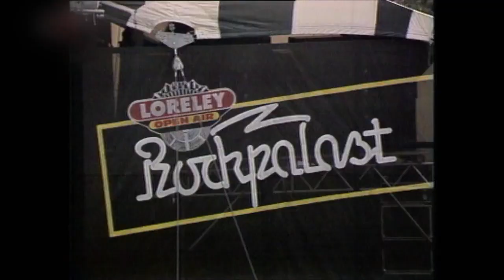U2- Live Loreley 1983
01. Out Of Control  02. Twilight  03. The Black Cat  04. Into The Heart  05. Surrender  06. Two Herats Beats As One  07. Seconds